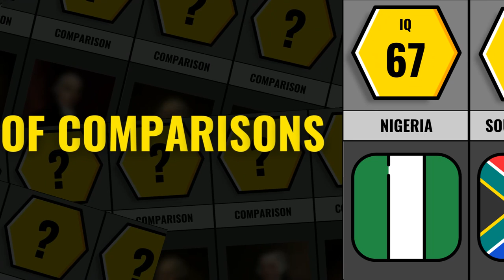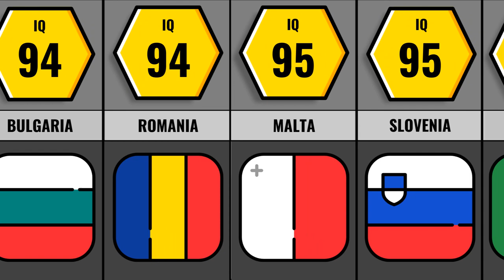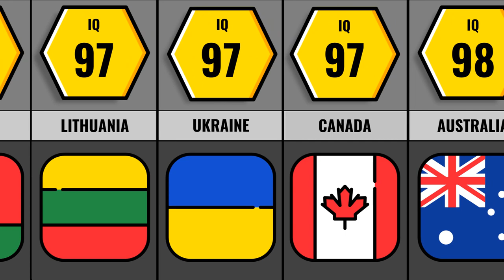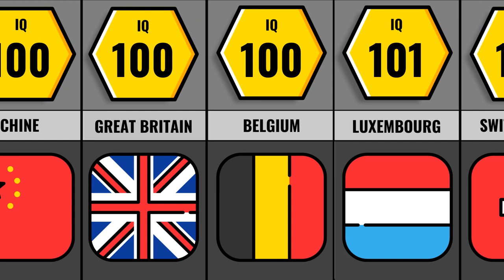Smartest Country Comparison. Find Your Country!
This video is a comparison of the IQ of the population of different countries in the world.